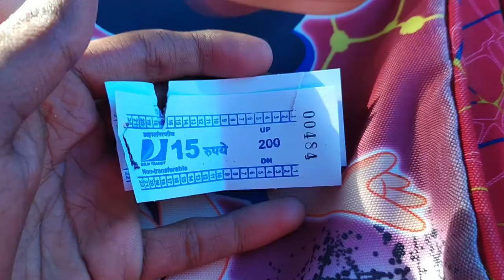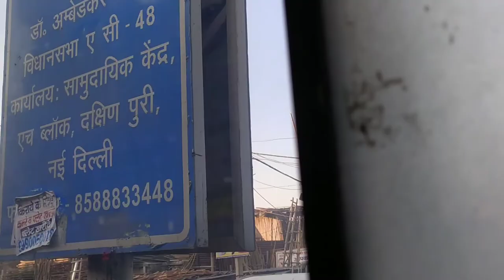One Day In Delhi DTC Bus | Delhi Bus Situation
Mai Kisi Kaam se  Ja Raha hu or socha ki apko ek Delhi DTC Bus ka Vlog de Dete hai.😁

Music Credits

One Day In Delhi DTC Bus,
Delhi Bus Situation,
delhi dtc bus vlog,
dtc bus delhi video,
dtc bus situation,
delhi situation,
delhi public transport,
public bus in delhi,
delhi bus video,
Bus situation in delhi,
delhi situation vlog,
Bus situation delhi video,